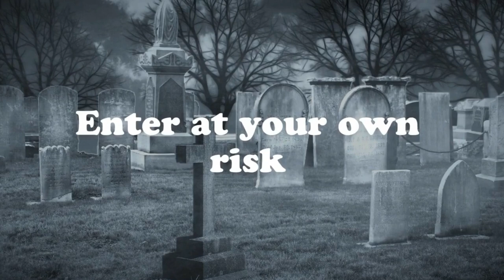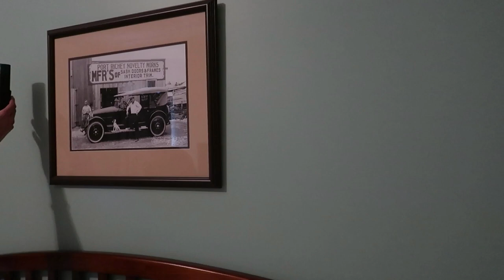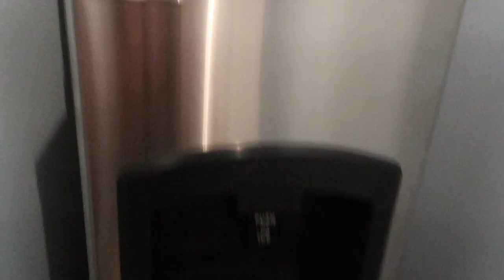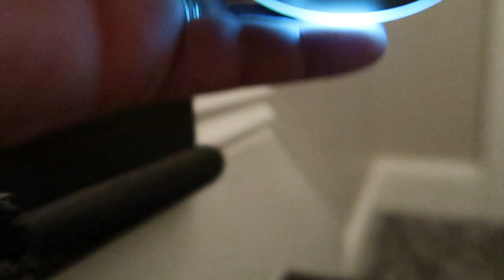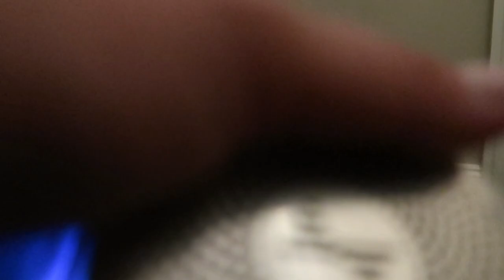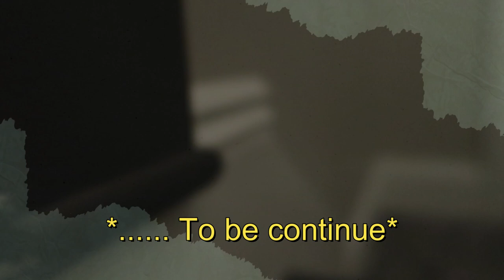Who is still checked in the hotel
If your ever in New port richey seriously need to check out the hacienta hotel this place is so beautiful and  shops around there is not far from the hotel... the coffee shop cross the hotel is pretty good too...  I am with my boo amanda aka jessie paranormal and  mama patty aka Thegteam and our lovely kris...

if you want a reading please reach out to kris at The prices not bad just ask him and he does amazing work so please reach out to him plus check his channel nothing on it yet but stay tune

Hi, my name is Rebecca. Thank you for stopping by! If you like nerdy things like gaming streams and unboxings, you're in the right place, but I can't stop there: I also do crazy challenges such as: spicy foods, painful face masks (torture for your entertainment lol)To add to the fun, I also upload the antics of my crazy animals.